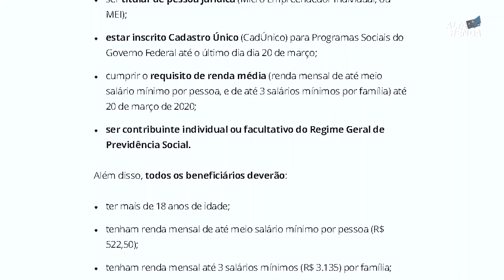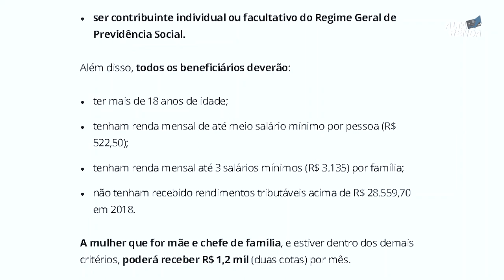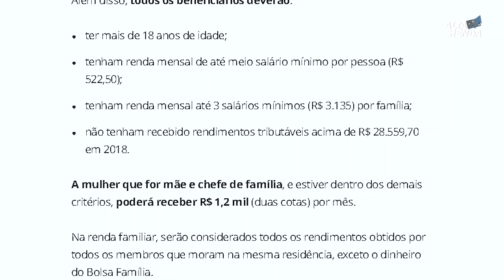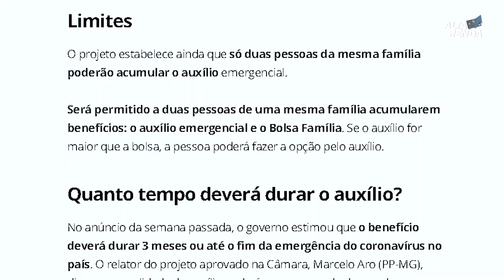💳Auxílio Emergêncial 600,00 e 1.200 aprovados, saiba quem tem direito aos benefícios por três meses